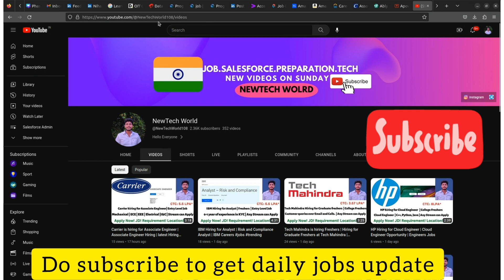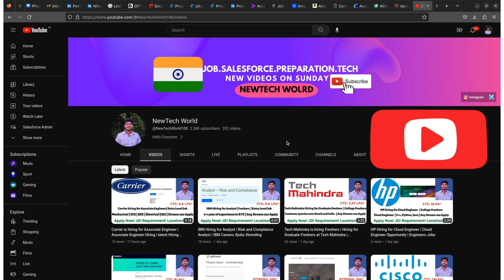Airtel is Hiring for Data Analyst | Great Opportunity for Freshers And Experienced Candidates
Hello Everyone
Welcome back to my YT Channel
Engineer Jobs
data Design Jobs
Analysis Jobs
New Jobs

The holder of the role is expected to facilitate the following

    Organizing and running competition & challenges related to AOI & Connectivity across India
    Catering to different MIS requirements from Circle or Centre.
    Presenting Digimate Traffic Aggregator Summary along with Airtel IQ Dashboard
    Classification, Digitalization & Analysis on Residential, B2B & Commercial Connected Buildings
    Aggregating input on top deals and tracking them over the month
    Data inputs for Cascades & Reviews
    HP Utilization analysis with tracking Revenue in Connected Buildings
    Tracking OB fulfilment against DOA Approvals
    Advance AOI Rental Dispersion analysis

Skillsets needed

    Excellent Knowledge of MS Excel (Should be well versed with formulas like V-lookup, H-lookup, Pivot table, Concatenate, Trim, etc.)
    Good analytical skill and logical reasoning.
    Good Communication Skills and decision-making abilities.
    Ability to plan, organize, and manage a variable workload and meet schedules with accurate results.
    Ability to work well independently in a team environment, be self-motivated, and multi-task while achieving expectations.